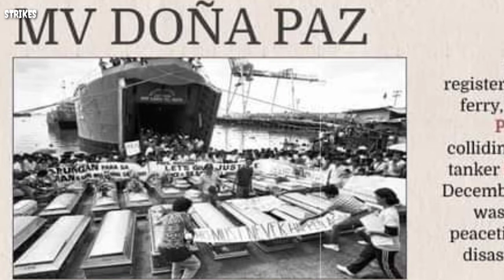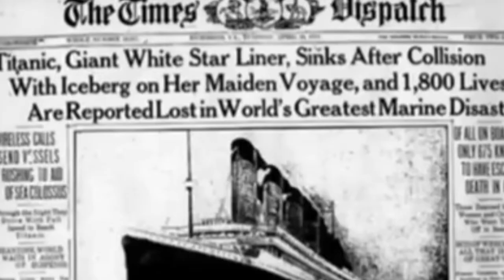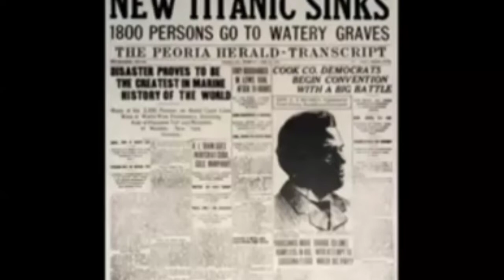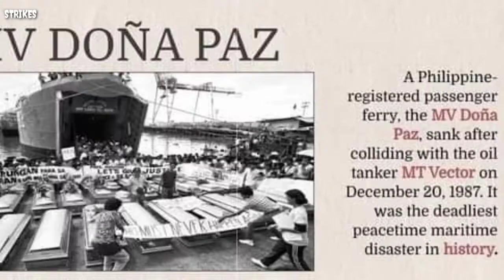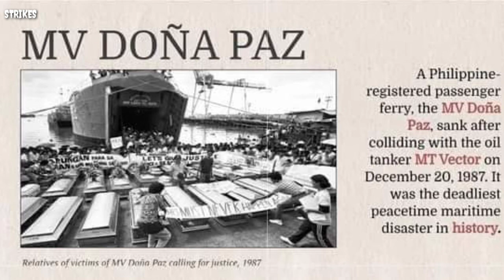TITINIC & MV DOÑAPAZ.